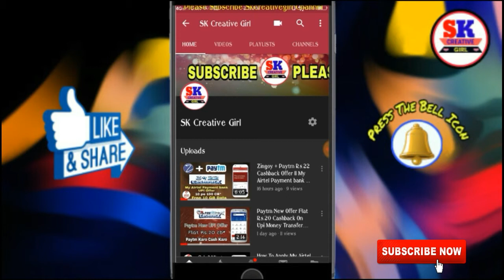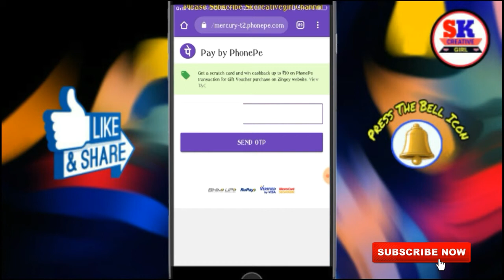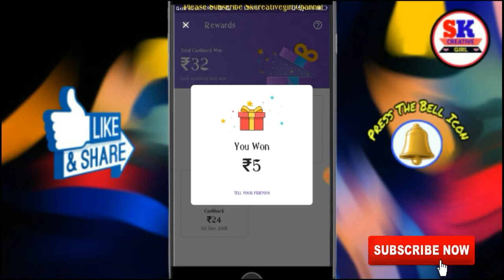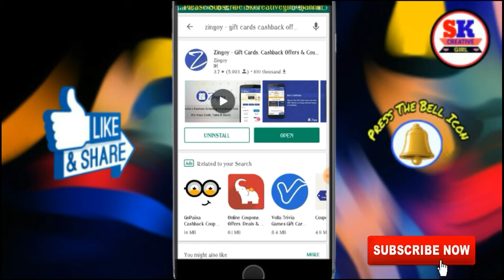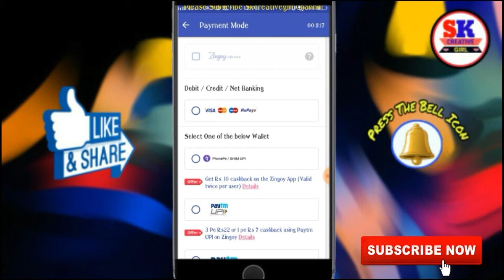Zingoy + Phone pe New Scratch Card Offer Rs.40 Free For All Users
Zingoy account kaise create karte hai aur Zingoy Gift Card kaise Buy karte hai?
Video Link 👉👉 ://youtu.be/8AccaZXtb3w

Google Pay (Tez) Account Create Then Rs.1 Money send & Get Rs.51 Into Your Bank account

PhonePe BHIM UPI ID ::= skgirl@ybl